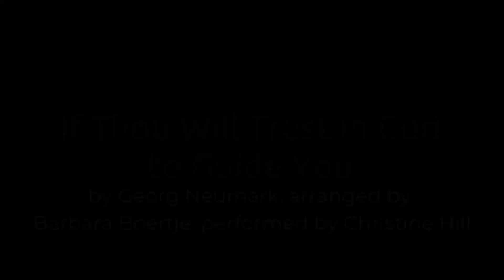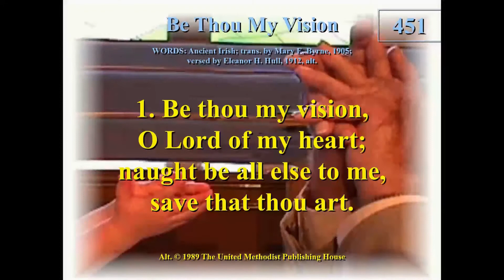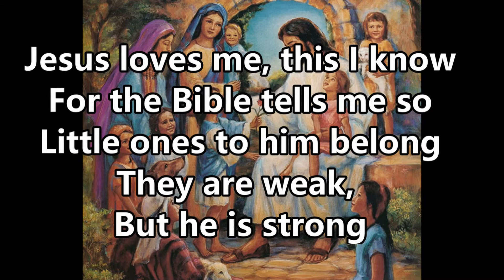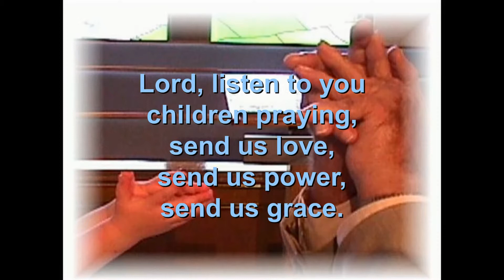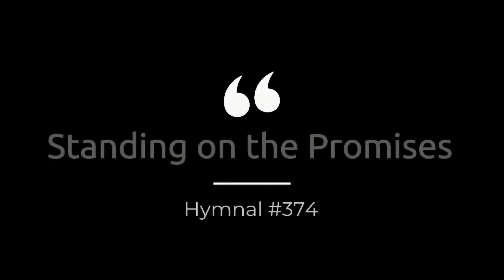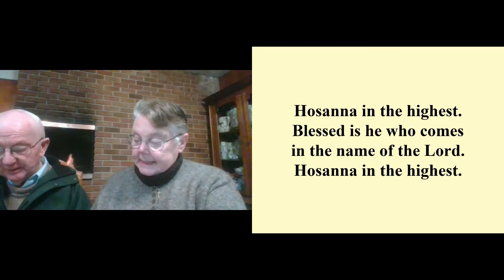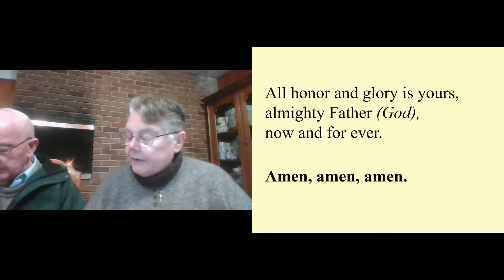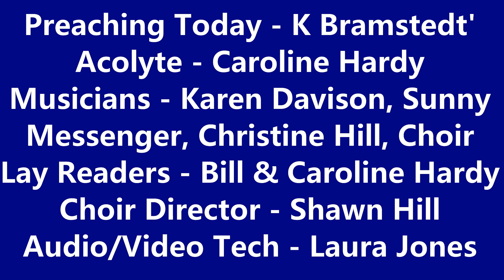5th Sunday in Lent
Service for online and in-person worship for April 3rd, 2022.